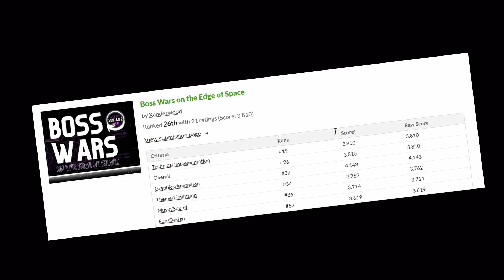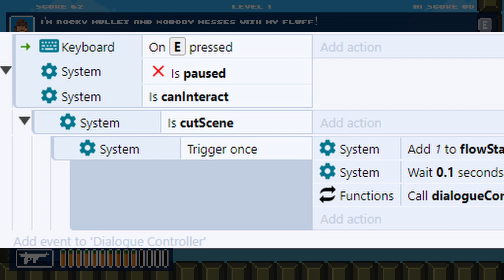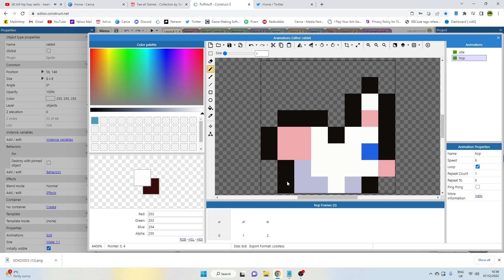Construct 3 v Unreal Engine - SAME GAME, DIFFERENT ENGINES!! 😮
I remade Tuff Fluff by Rocky Mullet. Rocky Mullet uses Unreal Engine to build 2D games. In this episode of Game Engine Wars I challenged Rocky Mullet to a game remake. I picked Tuff Fluff and he picked Hookshot Hero. We each then attempted to replicate the other devs game using our preferred game engine. You can watch Rocky Mullets remake below:

👨‍🎓 Level Design Guide
👨‍🎓 Level Up! Guide to video game development

CHANNEL TOPICS
The content on this channel covers 3 main themes.

1. GAME DEVELOPMENT
How to make indie games, game developement, game mechanics, game development for beginners, how to make video games, how to make games without coding, visual scripting, how to start making video games, game design, construct 3 and everything else related to video game development.

2. INDIE GAMES OF THE WEEK
Each month I play through the indie games you've submitted to my channel. I give indie game feedback and indie game advice on how to make your indie game better.

3. ORION'S THRONE DEVLOG
I am also making a commercial game that I plan to release on Steam. Orion's Throne is a top-down meaningful choice RPG game that focuses on a thief and a space cowboy who board an intergalactic space prison to break out an unknow prisoner.